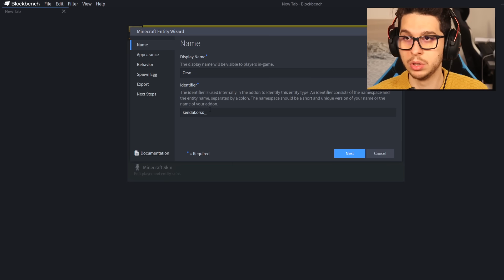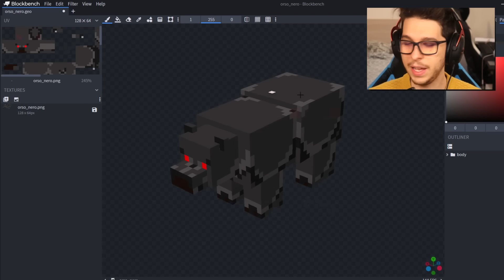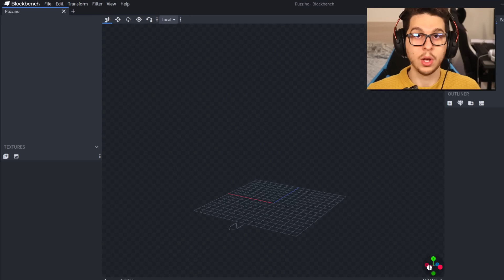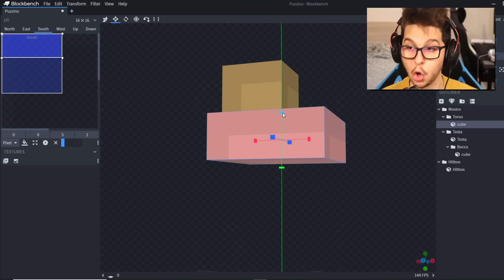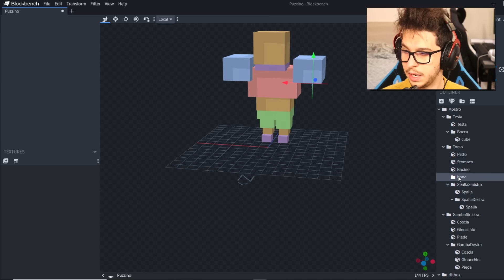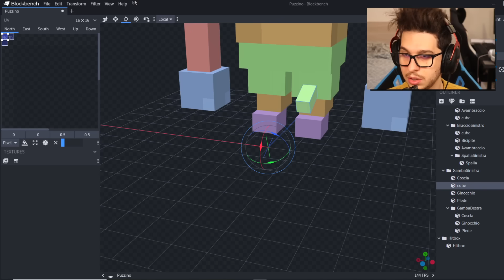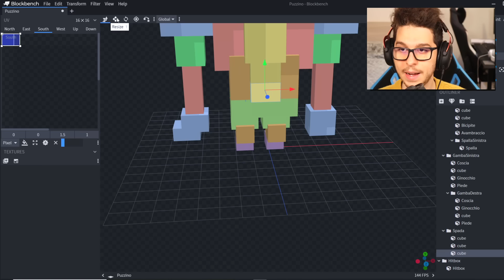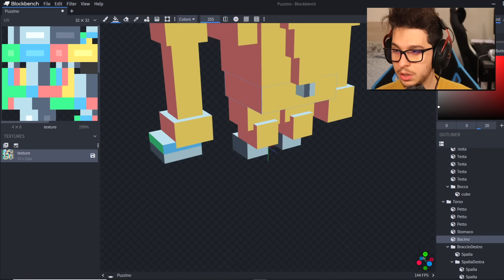PROVO A CREARE UN NUOVO MOSTRO DI MINECRAFT - ITA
COMPRA IL MIO LIBRO